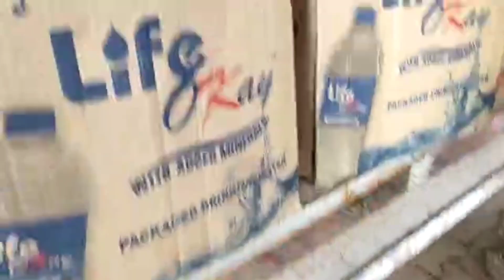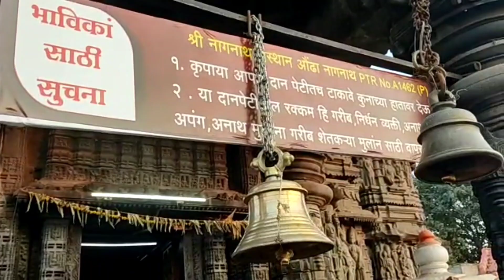Jyotirlinga | Nageshwar jyotirling Aundha Nagnath Hingoli Maharashtra India | 12 jyotirling Mein se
12 jyotirling Mein se ek hai yah Nageshwar jyotirling, aundhe nagnath taluka hingoli district Maharashtra India.